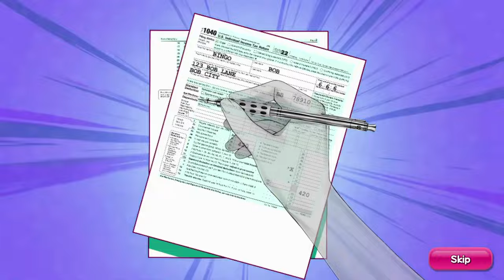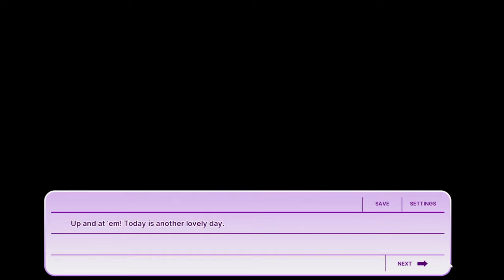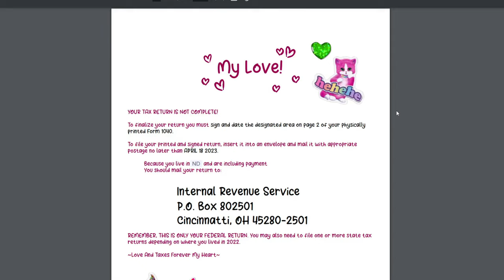Tax Heaven 3000 anime game that does your taxes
Tax Heaven 3000 is a game produced by MSCHF, the venture-funded creative studio behind projects like Push Party, the Lil Nas X blood shoes, the big red Astro Boy boots and Dead Startup Toys. Basically, they just make a bunch of absurd ideas into reality, which is perhaps the most noble possible use of VC money. and this games really works ! enjoy